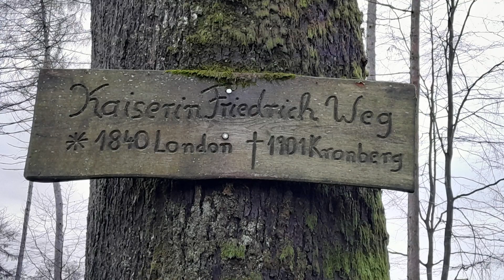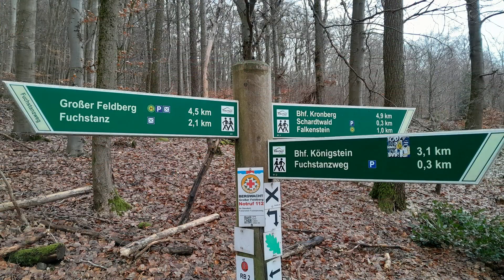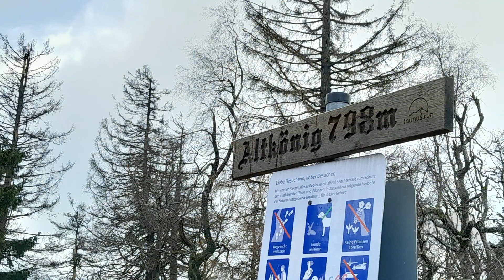Дві гори Таунас 01 06